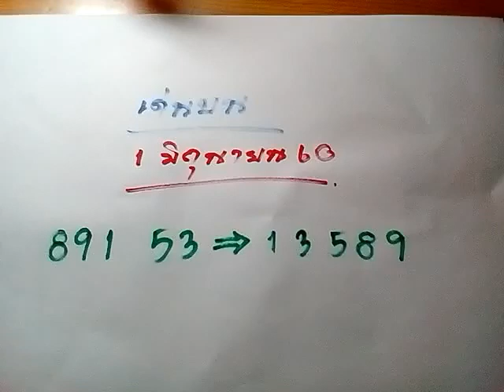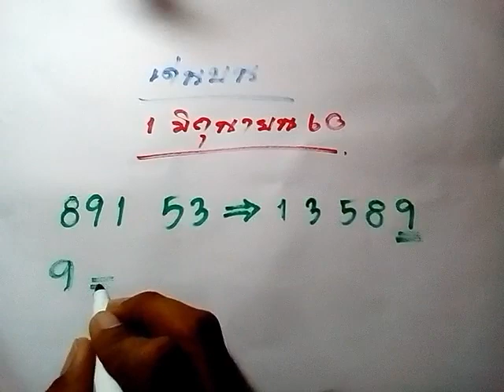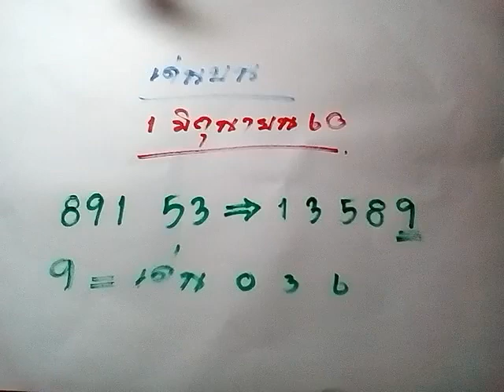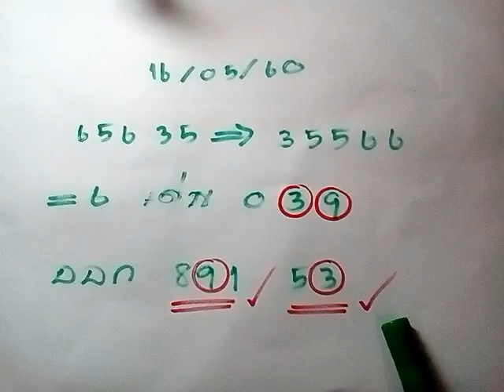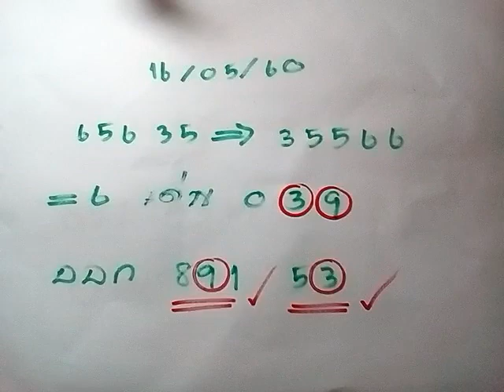หวยสูตรเด่นบนงวด01-06-2560,เลขเด่นบนเข้าหลายงวดติดเชิญชมงวด01/06/2560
หวยสูตรเด่นบนงวด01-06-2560
ช่องนี้แบ่งปันแนวทางเสี่ยงโชค
รวมหวยสูตรเด็ด,
หวย2ตัวล่าง,
หวย2ตัวบน,
เลขเด็ดล่าง,
เลขเด็ดบน,
เลขวิ่งแม่นๆ,
สูตรหวย,
สูตรคำนวณหวย,